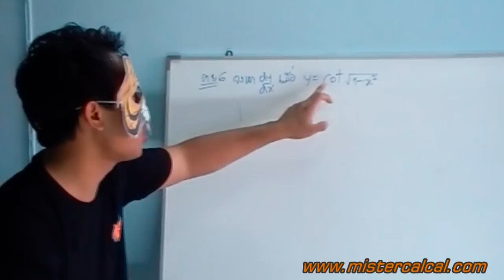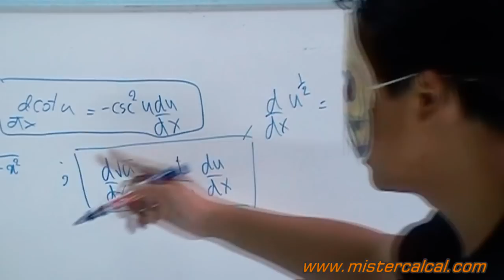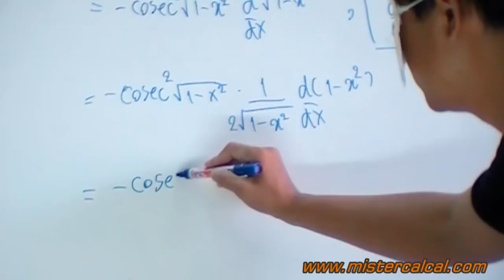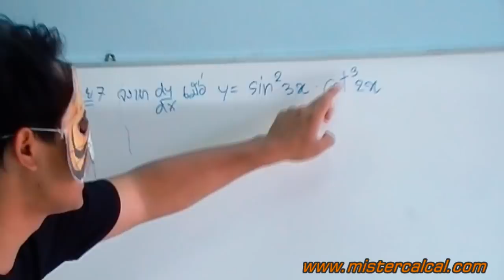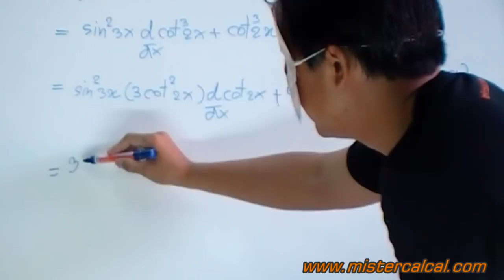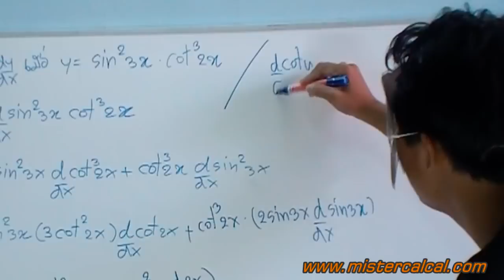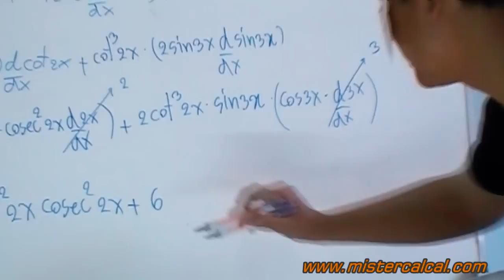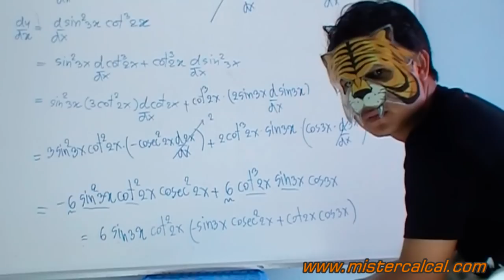โจทย์อนุพันธ์ตรีโกณมิติ 3